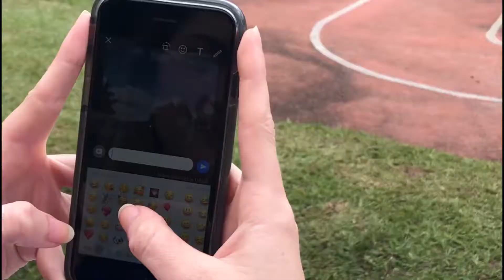HISTORIA SIN PALABRAS: ACOSO MASCULINO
ACLARACIÓN: La siguiente es una producción didáctica de las estudiantes y el profesor del curso Tecnologías de los Medios de Comunicación de la carrera de Relaciones Públicas de la UACA del III Cuatrimestre del 2018 que busca generar conciencia sobre la importancia del respeto en la sociedad y prevenir las agresiones hacia los hombres, no promoverlas.